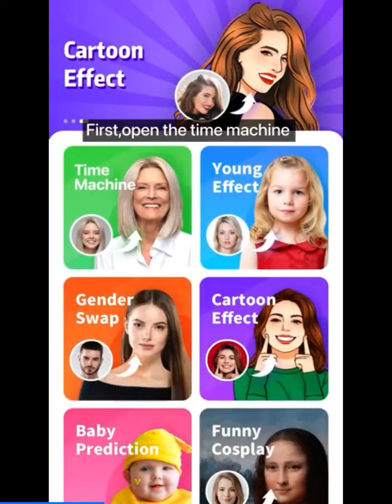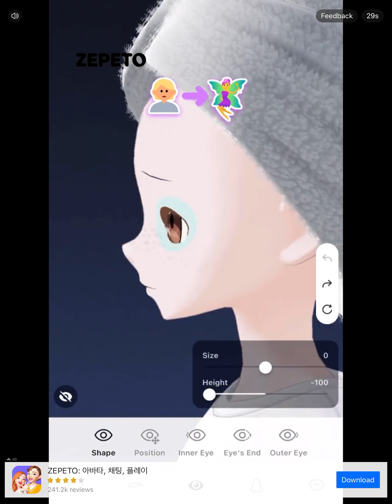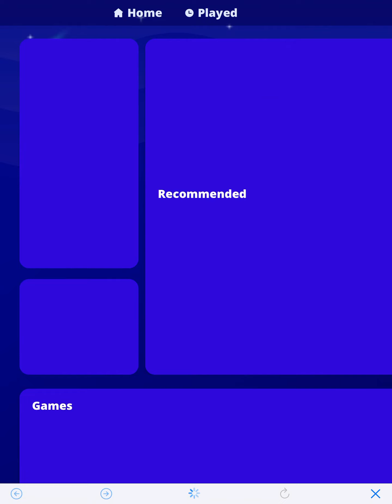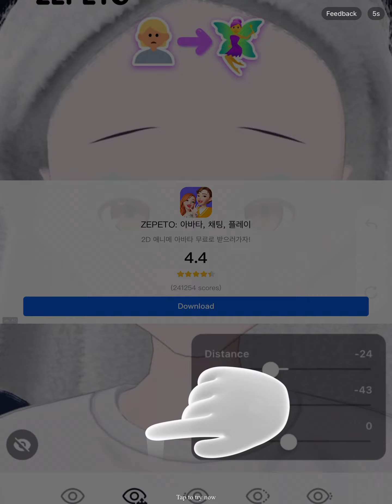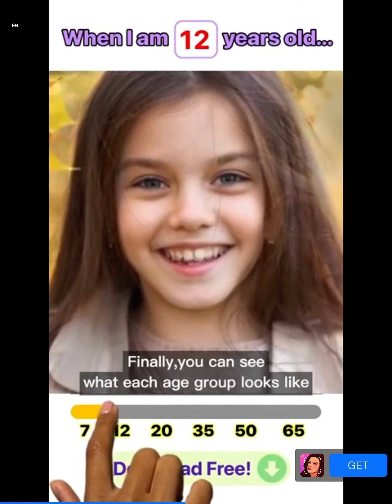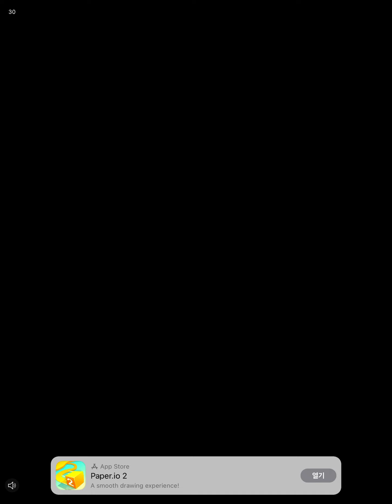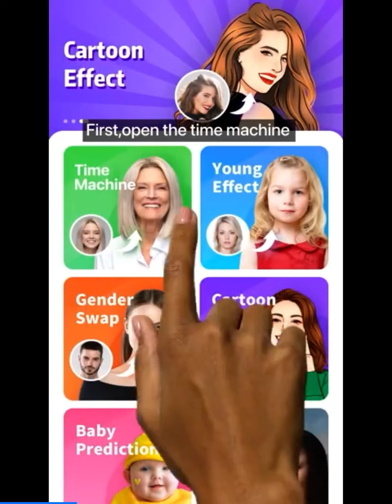On 2023,August 27th.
I was underway by myself,today!
You have no clue how much I appreciate.
1024 has been 2048,4096 times since.
8192 is strong.
By Japanese you 16384.
32768-
65536-
On 131K
262K
524K
1M
2M
4M
8M
Includes all kinds of things.
I’m going back in all this coming.
Today is my day!